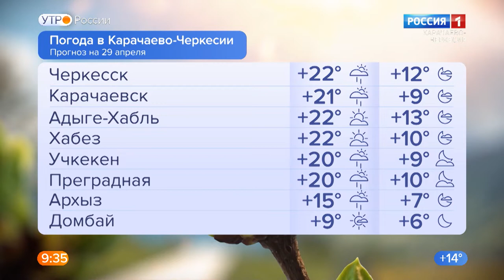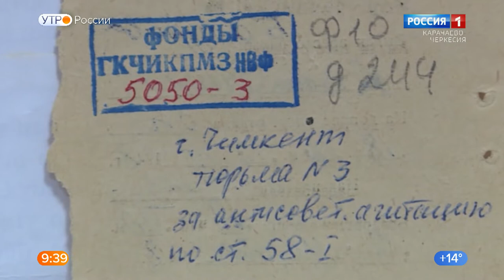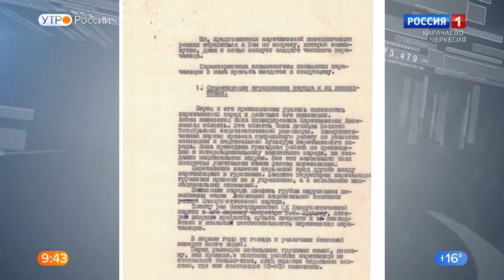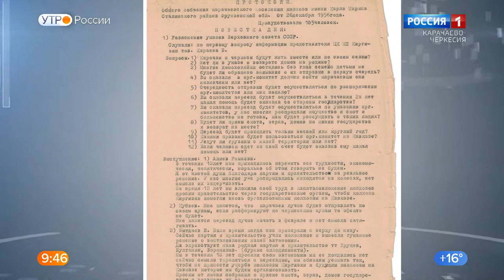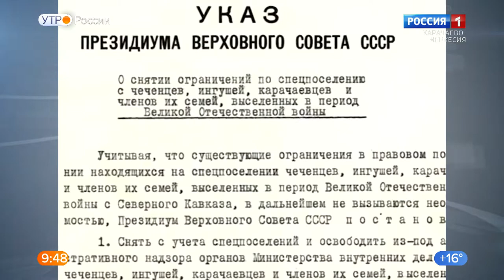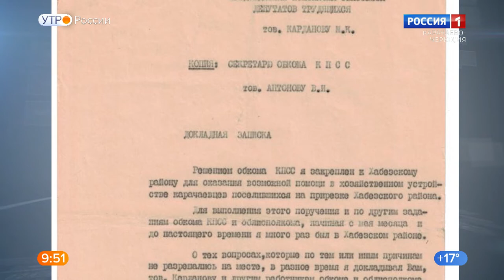Утро России. Карачаево-Черкесия 29.04.2022